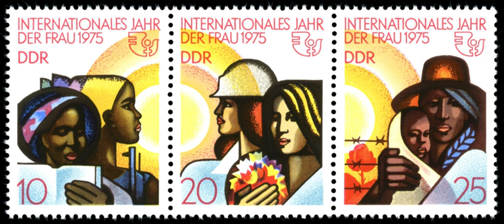International Women's Year | Wikipedia audio article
00:00:19 1 History
00:02:51 2 International
00:03:00 2.1 Mexico City
00:04:32 2.2 East Berlin
00:05:32 2.3 Brussels
00:06:08 3 Zionism controversy
00:07:38 4 National
00:07:47 4.1 Australia
00:08:02 4.2 Canada
00:08:50 4.3 New Zealand
00:09:03 4.4 United States of America
00:09:49 5 Outcomes
00:10:21 6 Emblem
00:10:56 7 See also

- Socrates

SUMMARY
International Women's Year (IWY) was the name given to 1975 by the United Nations. Since that year March 8 has been celebrated as International Women's Day, and the United Nations Decade for Women, from 1976 to 1985, was also established.